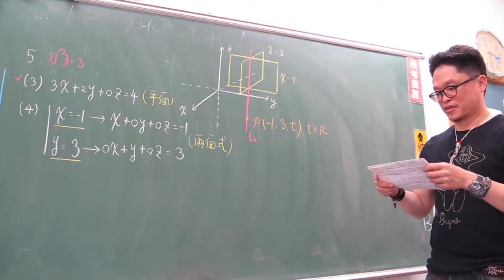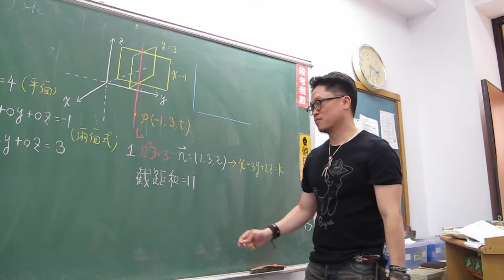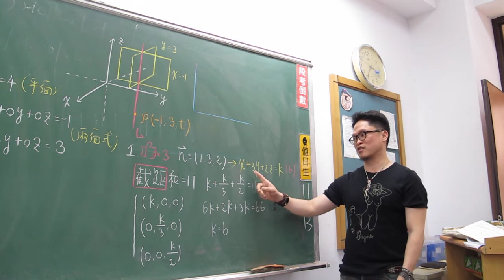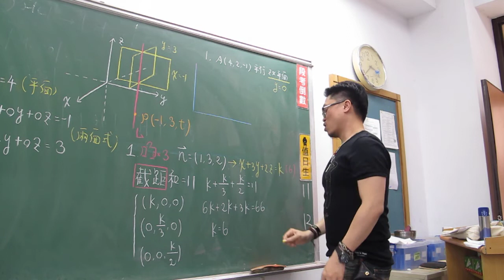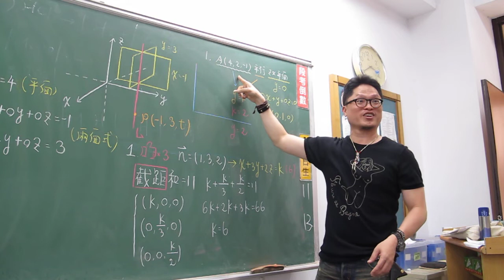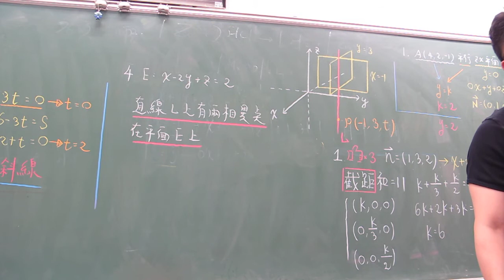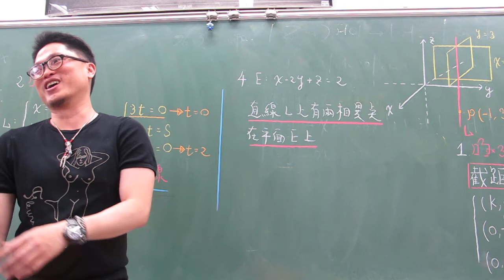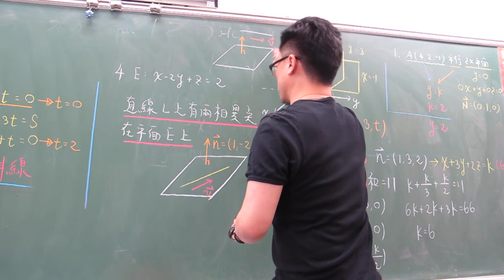第31堂(平時考檢討)(下)(207)